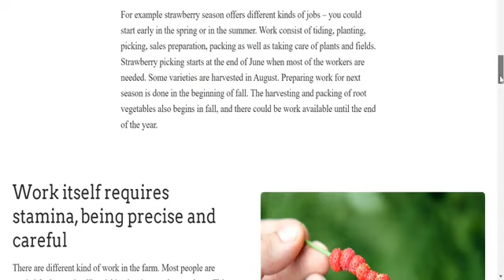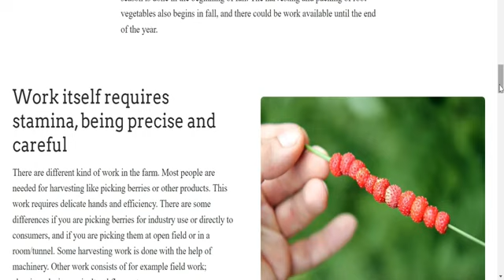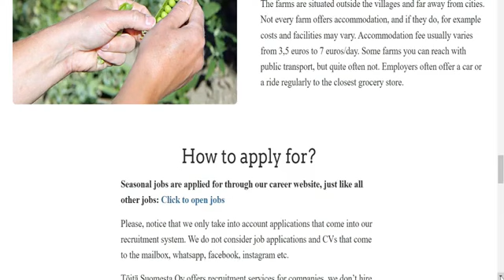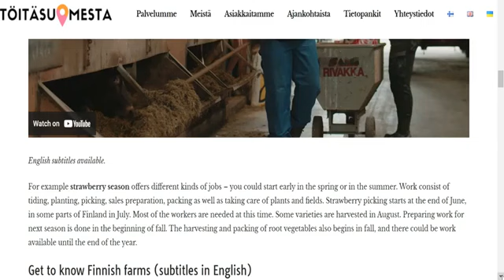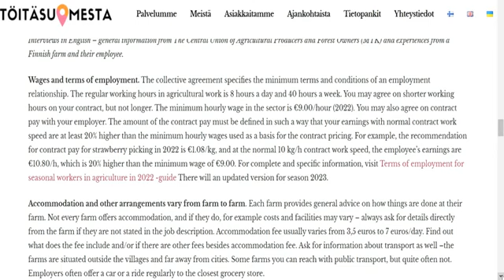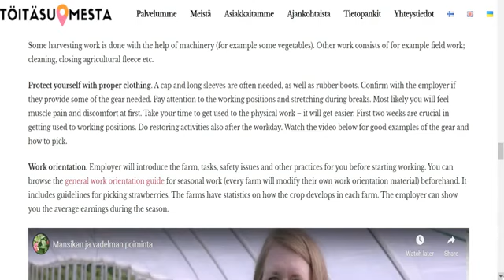MOVE TO FINLAND FOR FREE IN 2024 - NO PROOF OF FUNDS | free accomodation|seasonal jobs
🌍 Move to Europe for Free in 2024! Explore Exciting Opportunities and Free Vocational Schools! 🎓

🇪🇺 Planning to move to Europe for free in 2024? Discover a list of vocational schools across Europe, including free tuition options. Whether you're interested in nursing, vocational education, or specific cities like Estepona, Marbella, Malaga, Algeciras, La Linea, and Gibraltar, this guide has you covered.

🎓 Vocational Schools in Europe:
Explore free vocational schools in Finland and Estonia. From Aalto Science Institute to Vamia Finland, discover top-notch vocational training centers abroad. Learn about the admission process, talent boost initiatives, and pathways to studying in Finland.

✈️ How to Move to Finland for Free:
Uncover tips on studying in Finland for non-EU students, applying for a Finland work visa, and finding jobs for foreigners. Delve into the Finland work permit process and the exciting opportunity to relocate to Finland in 2024.

📚 Study in Finland:
Get insights into studying in Finland in English, without IELTS, and for international students. Explore opportunities at Aalto University and other universities. Learn how to apply for nursing programs and higher education in Finland.

🌐 Free Education and Visa Information:
Understand the application process for universities in Finland and gain knowledge about Finland's free visa policies. Discover free vocational programs and vocational schools for international students, ensuring you stand out in the application process.

🚀 Relocating to Europe:
Unleash the pathway to Finland and discover how to migrate and immigrate to Europe. Whether you're moving alone or with family, find essential information on how to make Finland your new home.

🏫 Top Vocational Schools in Europe:
Identify the top vocational schools in Europe and learn how to apply. Find out about vocational schools in Finland where Finnish language skills are not required. Explore six vocational schools in Finland that welcome international students.

🌟 Finland for Free in 2024:
Embrace the opportunity to study and work in Finland for free in 2024. From free tuition vocational schools to work permit processes, this guide provides comprehensive information for a smooth transition.

📌 Additional Keywords:

Apply now for free vocational schools
Finland free admission process
Live abroad with free education
Finland schools and certifications needed
Paying schools in Finland vs. free vocational options
🔗 Explore the exciting journey of moving to Europe for free and kickstart your career with valuable vocational education! 🌐🎓